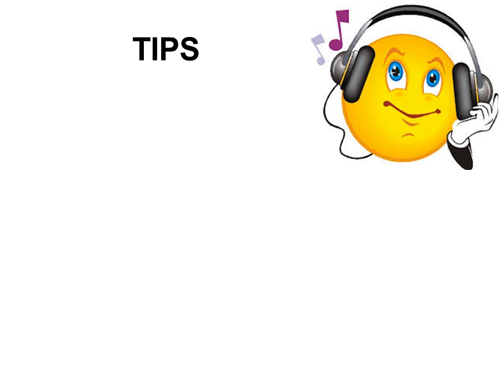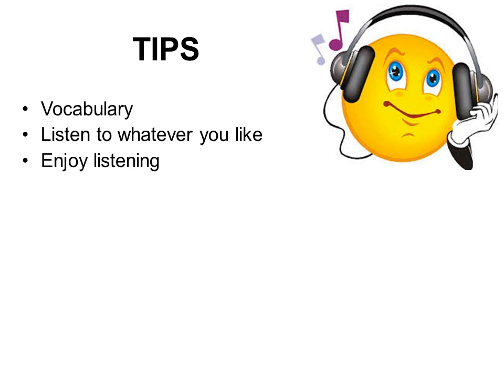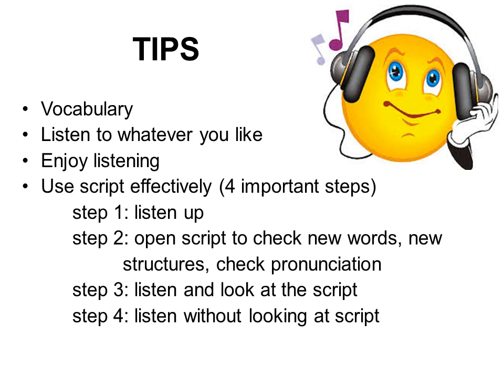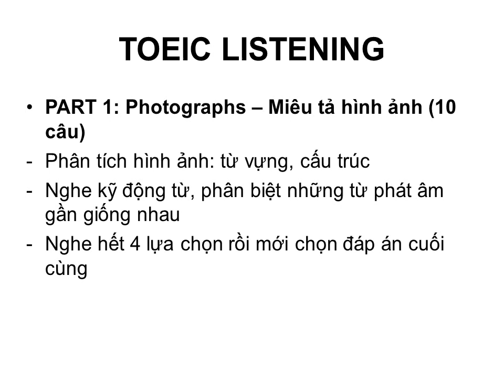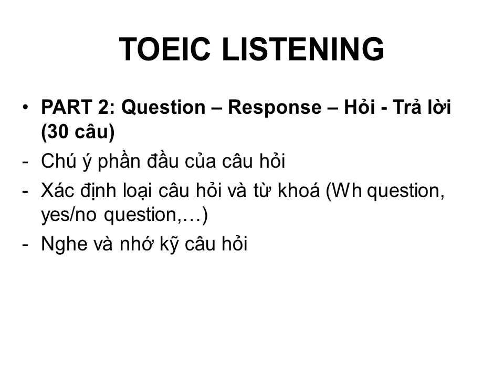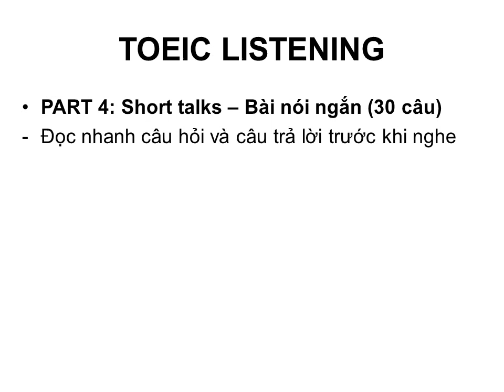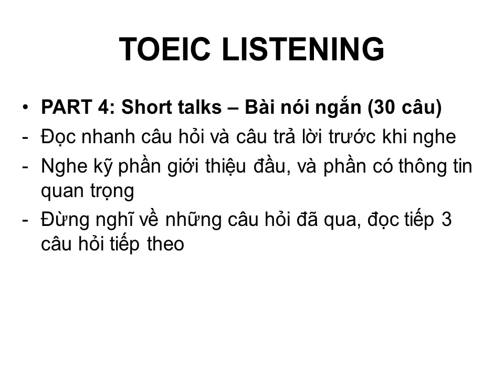Kỹ năng nghe trong luyện thi TOEIC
Rèn luyện kỹ năng nghe trong bài thi TOEIC. Một số mẹo giúp bạn đạt điểm số tối đa trong bài nghe TOEIC.